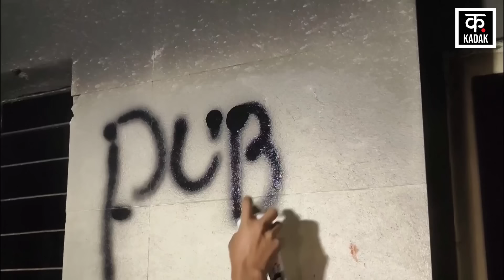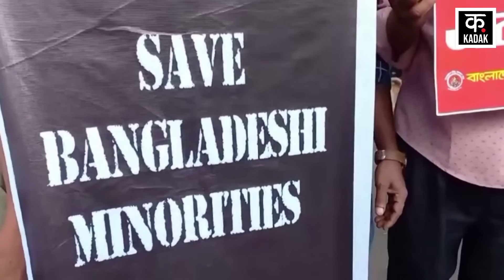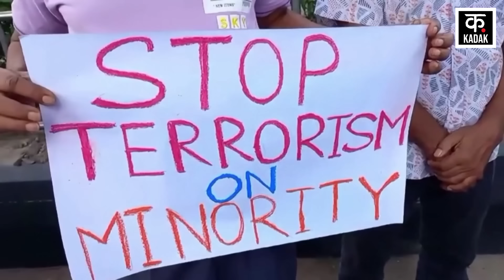Bangladesh Violence: हिंदुओं की सुरक्षा को लेकर भारत में उबाल | Yunus Khan | America | US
कनाडा में ब्राम्पटन मंदिर में हिंदुओं पर हमले के बाद बांग्लादेश के हिंदू भी निशाने पर आ गए हैं। इससे बांग्लादेश में एक बार फिर हिंसा जोर पकड़ने लगी है। जानकारी के अनुसार बांग्लादेश के दक्षिण-पूर्वी बंदरगाह शहर चटगांव के कुछ हिस्सों में सेना के नेतृत्व में संयुक्त बलों ने बीते बुधवार को गश्त की।
After the attack on Hindus in Brampton temple in Canada, Hindus of Bangladesh have also come under target. Due to this, violence has once again started gaining momentum in Bangladesh. According to the information, joint forces led by the army patrolled some parts of Bangladesh's south-eastern port city Chittagong on Wednesday.